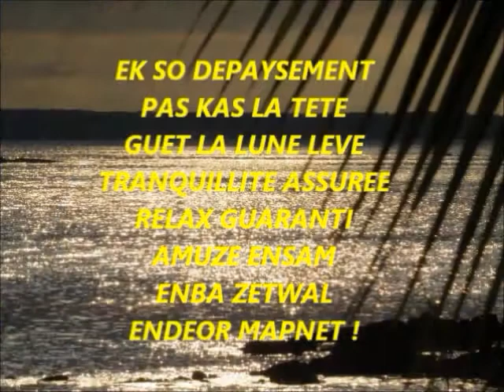COULEURS TROPICALES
Beauté et couleurs de la nature tropicale à l'iLE MAURICE
Musiques : "Moris, ça pays la" Véronique Louis
"Equinoxe" JM Jarre